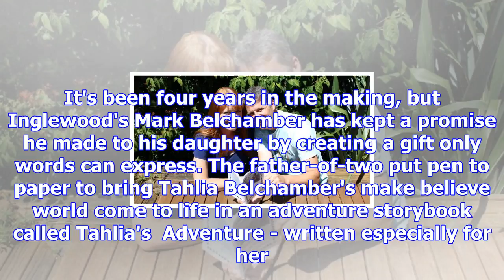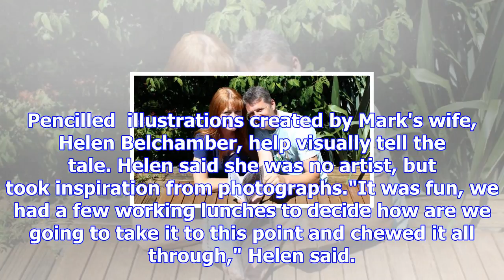Storytelling: a family affair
CHRISTINE WALSH Last updated 09:37, December 15 2017 Helen and Mark Belchamber, worked well together...